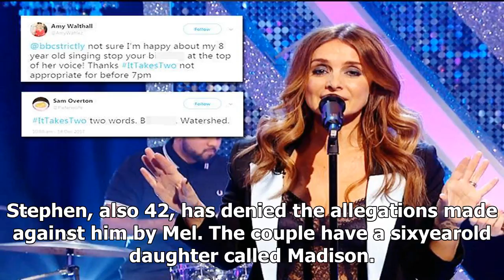Mel b 'forced to pay ex-husband stephen belafonte £500,000' following their split